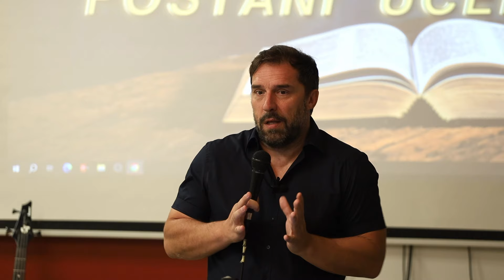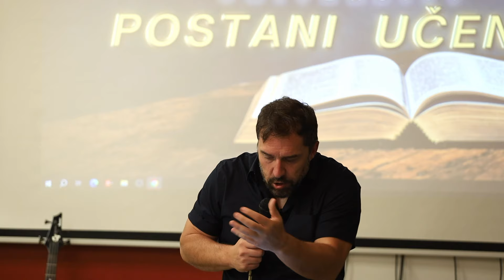NOVOZAVJETNE STVARNOSTI 8: Kološanima (Marinko Martinis) - DOKSA Biblijska Škola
Zapratite naš kanal, dajte nam prst gore, i podijelite na svojim društvenim mrežama kako bi mogli blagosloviti i druge.

Službe:
Nedjeljom u 18h i Srijedom u 18h; Adresa: Medačka 18, Zagreb
Nedjeljom u 18h; Adresa: Mileševskoj 42a, Beograd, Srbija
Subota u 18h; Adresa: Erazma Barčića 11, Rijeka
Nedjeljom u 17:30h; Adresa: Put Firula 18 (Tenis Klub), Split

Donacije za pomoć službi: Krist je internacionalan IBAN: HR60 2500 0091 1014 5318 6
SWIFT: HAABHR22 Addiko Banka

Mi smo multi-dimenzionalna, multi-generacijska i multikulturna mreža i pokret vođa „nove vrste“ s novim mentalitetom u potrazi za svime što Bog ima za nas u ovoj generaciji. Dolazimo iz različitih sredina, konfesija, različitog crkvenog iskustva i iz različitih nacija. Unatoč našem jedinstvenom individualnom putovanju, svi tražimo njegove planove i svrhu za ovu generaciju. Pridružite se i otkrijte koliko snažno Bog želi upotrijebiti svoj narod i Ekleziju za unapređenje svog Kraljevstva.

KJI služi i oprema čitavo Kristovo tijelo i promiče Kršćanstvo kao životni stil. Mi širimo Evanđelje na nacionalnoj i međunarodnoj razini - kroz službe i konferencije, biblijsku školu, opremanje i predavanja.

Zahvaljujemo na vašem interesu za božanskom prisutnošću Duha Svetoga koji nas vodi sve do krajeva Zemlje kako bi pokazali Očev karakter,  Njegovu ljubav i podijeliti Njegovu viziju kako bi svi mogli znati svoj identitet i nasljedstvo u našem Gospodinu i Spasitelju Isusu Kristu.